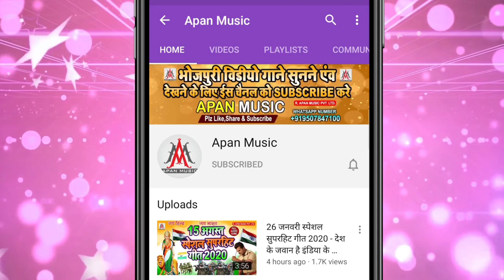नथुनिया दुनिया हिला देले बा | भोजपुरी गीत 2021 | Nandlal Rasiya | LokGeet | Bhojpuri Song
►Song : Nathuniya Duniya Hila Dele Ba
►Singer : Nandlal Rasiya
►Lyrics :
►Recording : Apan Music Digital Recording Studio Sitamarhi
►Video Director :
►Company/ Label :- Apan Music Pvt Ltd
►Copyright : Apan_Music